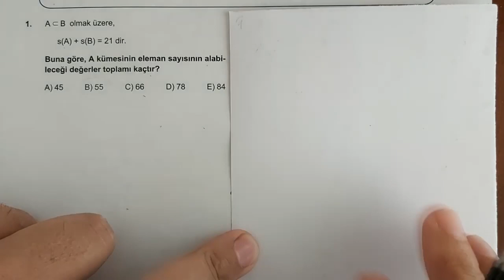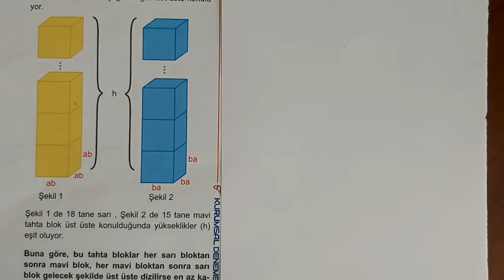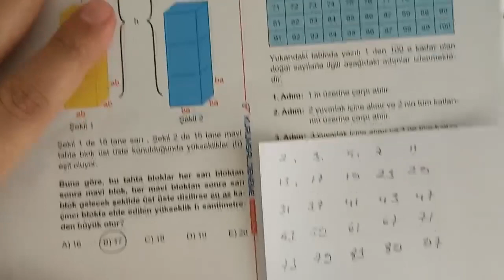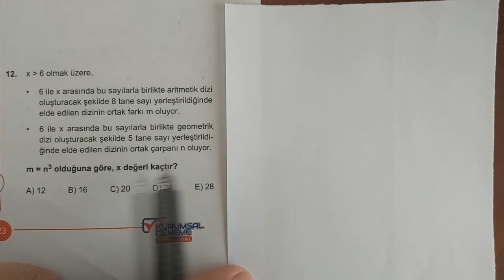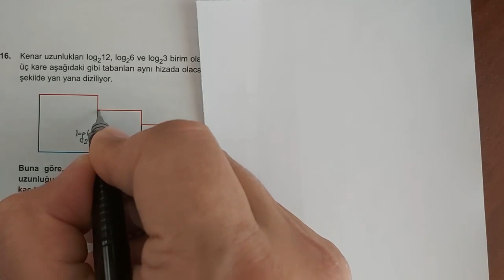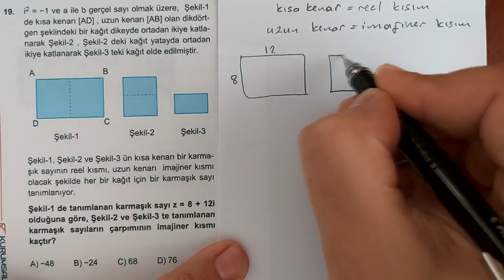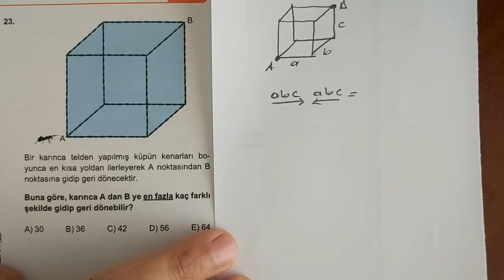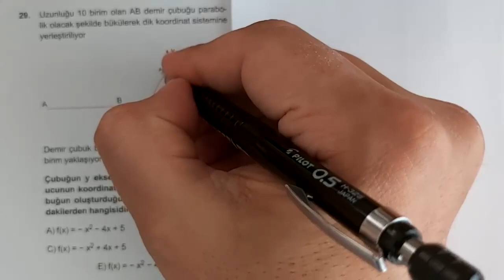SİMYA KURS MERKEZİ KURUMSAL AYT 6 MATEMATİK TESTİ ÇÖZÜM VİDEOSU